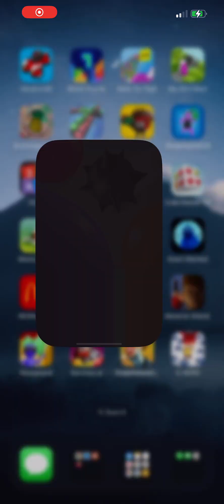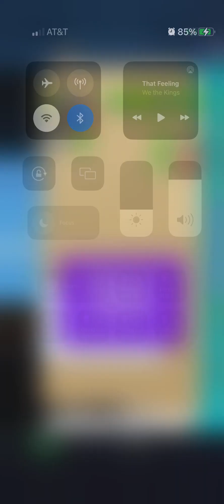Is bubble time